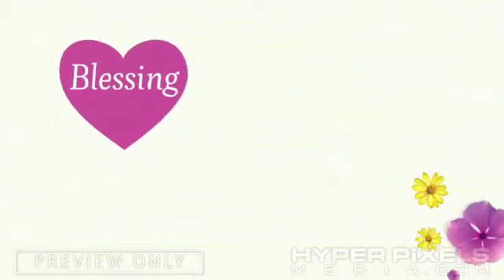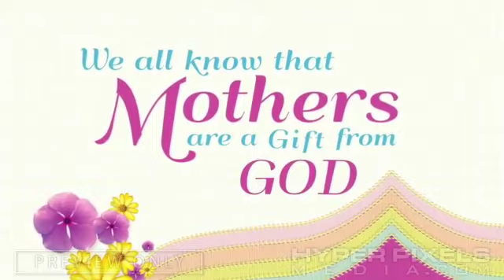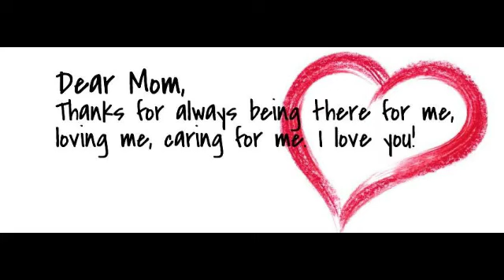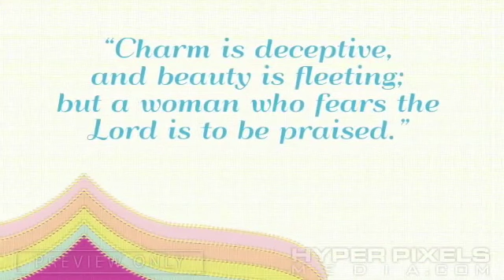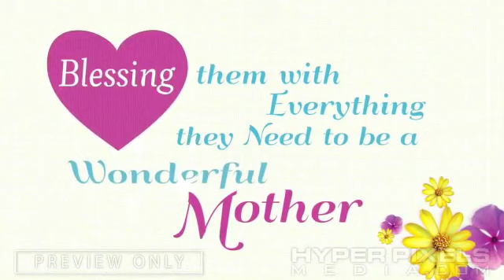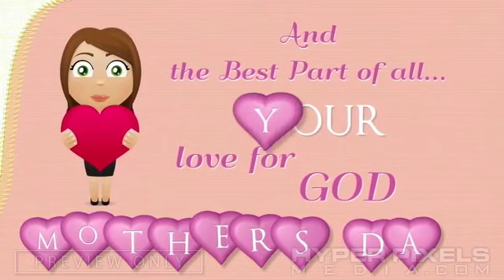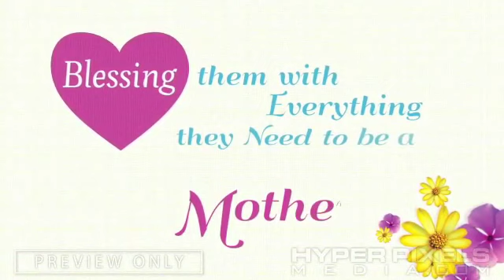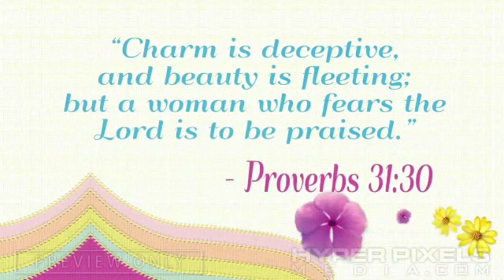THANK U MAMA MIXTAPE 2017 BY ZJ CHAMBA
THANK U MAMA MIXTAPE 2017 BY ZJ CHAMBA 2017

ZzJ Chamba Music Entertainments, with the aim of promoting dancehall music throughout the entire world. From then we have grown gradually and successfully over the pass four(4) year.